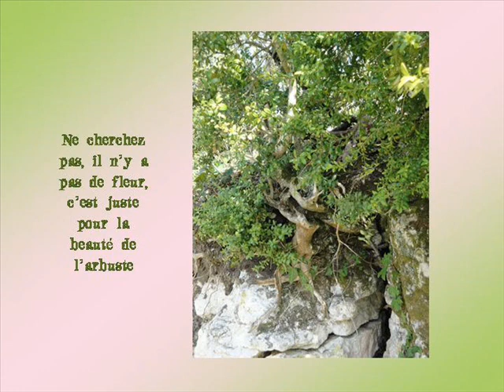A la découverte de nos fleurs de printemps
Montage réalisé avec quelques photos que j'ai pris ça et là au cours de mes promenades en ce printemps 2010.

Musique Enzo Carlino "Turning Back"